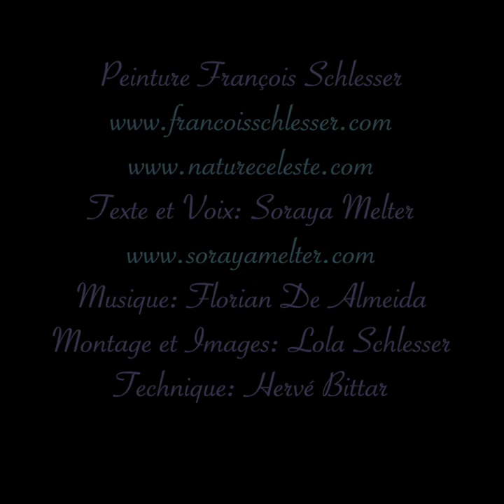ENSEMBLE VERS LA LUMIÈRE JOUR-11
FÊTE
24 jours d'initiation à la Lumière.